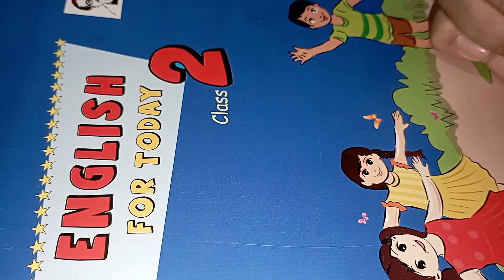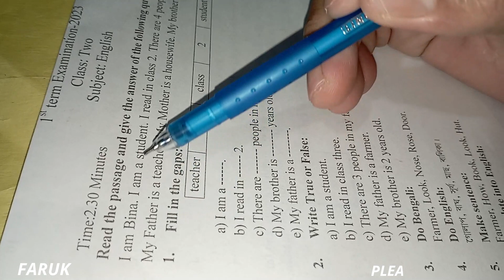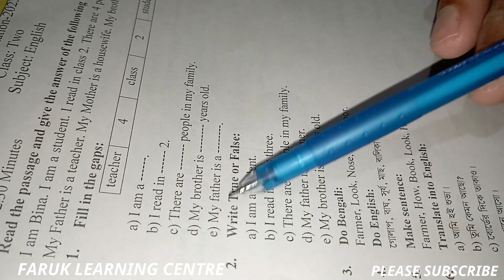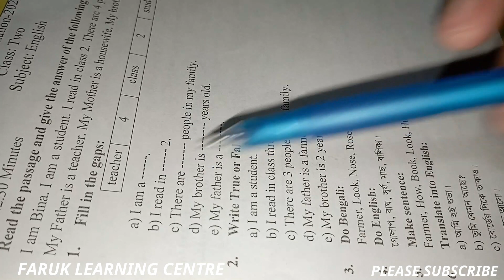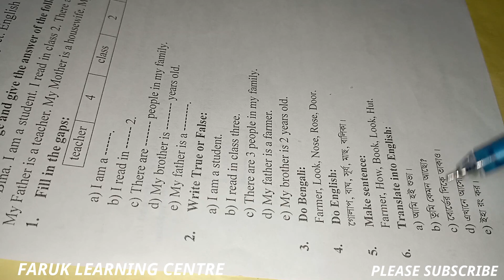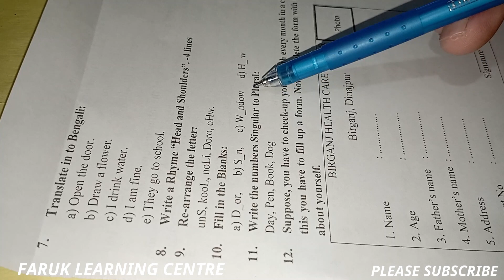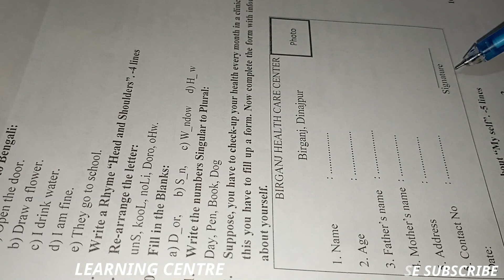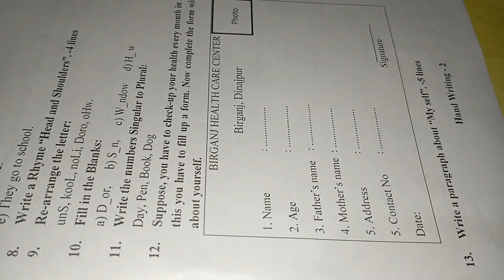দ্বিতীয় শ্রেণির ১ম সাময়িক ইংরেজি প্রশ্ন ২০২৩ class 2 English prosno 23 primary kindergarten school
আজকের বিষয়
দ্বিতীয় শ্রেণির ১ম সাময়িক ইংরেজি প্রশ্ন ২০২৩